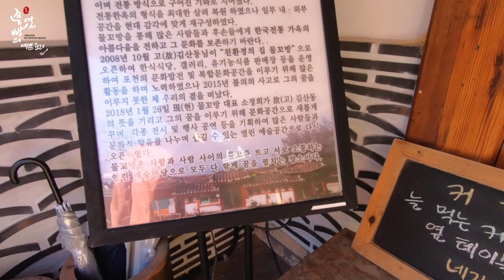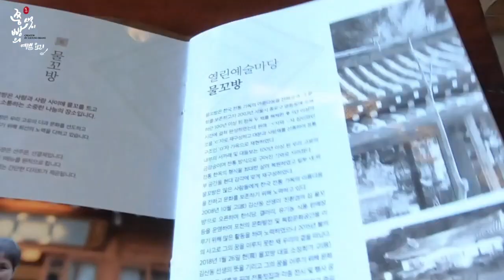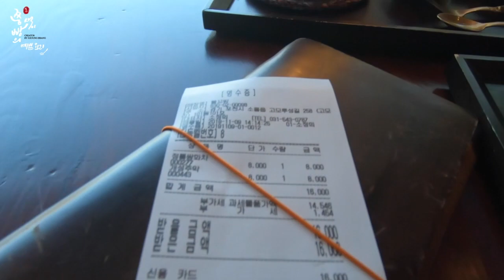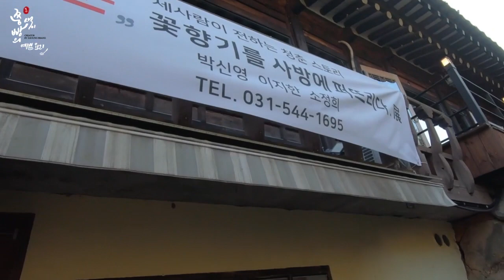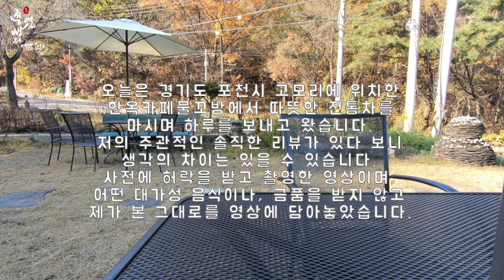가을 풍경이 아름다운 자연을 품은 포천 고모리 한옥카페 물꼬방,traditional teahouse designed inside traditional korean house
쯩빵의 색이 예쁜 요리 열일곱 번째 브이로그(VLOG)입니다.
오늘은 경기도 포천시 고모리에 위치한 한옥카페 물꼬방을 다녀왔습니다.
저의 주관적인 솔직한 리뷰가 있다 보니 생각의 차이는 있을 수 있습니다.
사전에 허락을 받고 촬영한 영상이며, 어떤 대가성 음식이나, 금품을 받지 않고
제가 본 그대로를 영상에 담아놓았습니다.

영업시간
설날, 추석 휴무
매일 11:00 - 22:00 마지막 주문은 21:00까지 입니다.

커피 5,000원
전통차 8,000원
Special Tea 7,000원
빙수 및 스무디 9,000원
브런치 메뉴 9,000원

단체석, 주차, 예약, 무선 인터넷, 남/녀 화장실 구분

네비게이션
(포천 물꼬방)
경기 포천시 소흘읍 고모루성길 258지번고모리 695-6

포천시 소흘읍 고모리에 위치한 한옥카페 물꼬방은 작은 갤러리가 있는 전통찻집입니다.
물꼬방은 10년 동안의 유기농 한정식집을 운영하시다,
개인적인 사정으로 인해 포천 고모리에
열린예술문화마당을 열고자 카페로 전환 운영하고 있는 한옥카페입니다.
이곳을 운영하시는 대표님은
또한 한정식에 버금가는 차문화를 만들어 가고자 이름 없는 많은 작가님들에게 기회의 장을 열어 주시며
작은 갤러리와 함께 전통찻집을 운영하시고 계십니다.
뒤로는 산이 보이고, 앞으로는 노랗고 빨갛게 물든은 가을 단풍을 구경할 수 있는
풍경이 아름다운 전통 한옥카페입니다.
서울에서 멀지 않아 당일치기 여행 코스로도 부족함이 없는 한옥카페입니다.
이곳에서 판매하고 있는 정성이 깃든 여러 가지 떡과
전통차로 가볍게 브런치를 즐 수 있는 곳이기도 합니다.
다소 가격에 비해 전통차의 가격이 비싸기는 했지만,
다시 한번 방문을 해 볼 만한 가족과 함께 할 수 있는 조용한 한옥카페 물꼬방이였습니다.